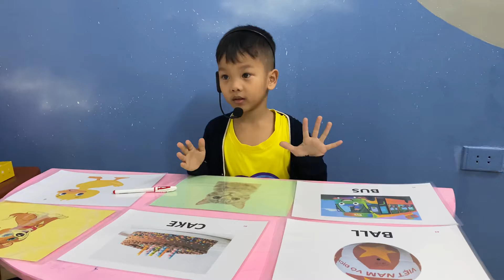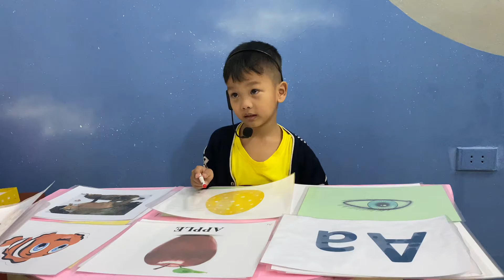THIỆN NHÂN - JOHN - BEAR 4 - ALIBABASCHOOL TAM ĐIỆP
Anh ngữ Quốc tế Alibabaschool mang đến môi trường học Tiếng Anh toàn diện, chuyên biệt cho trẻ từ 3 - 18 tuổi